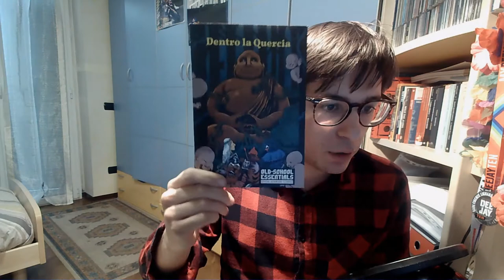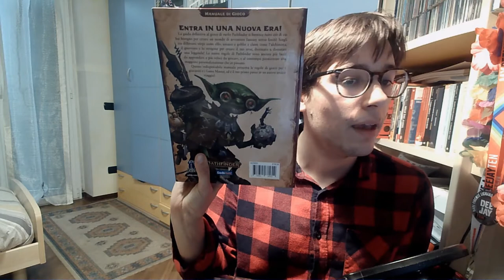Qual è la migliore edizione di D&D e perché non è più Pathfinder - 2020 edition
Ciao amici, questo è un vlog